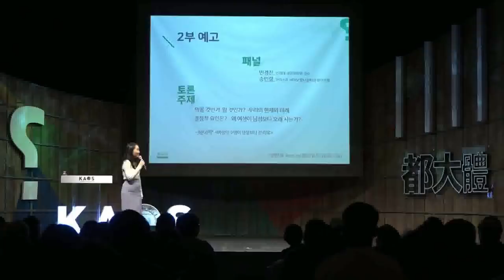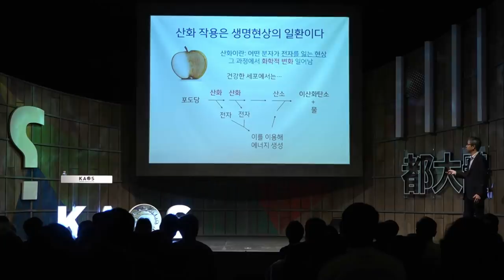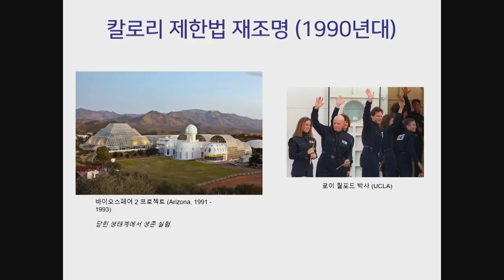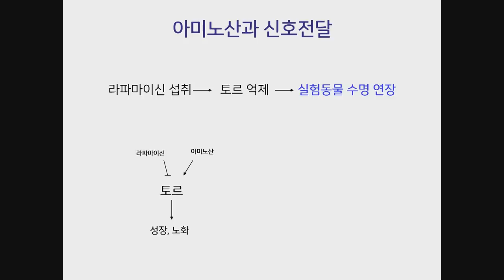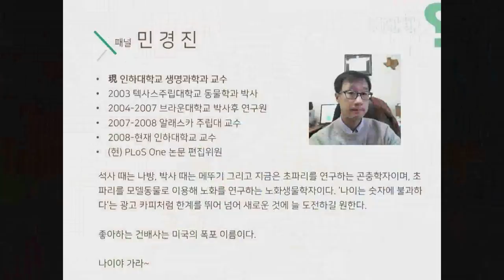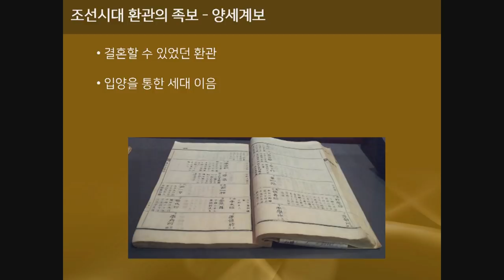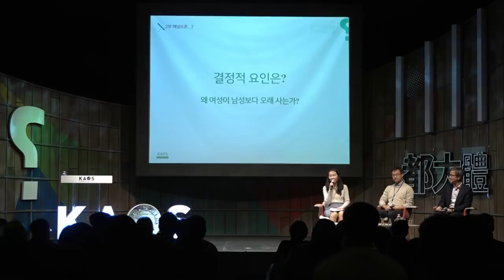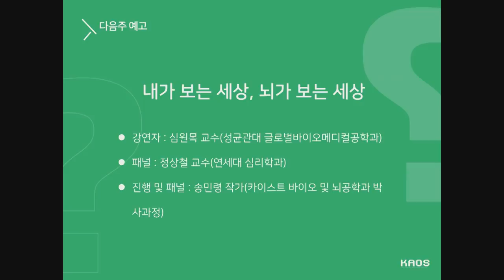[강연] 성장과 노화의 연결고리 _ by류형돈｜2019 가을 카오스강연 '도대체 都大體'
[강연] 성장과 노화의 연결고리 _류형돈｜2019 가을 카오스강연 '도대체 都大體'

◆연사: 류형돈 _뉴욕대 의대 세포생물학과 교수
◆패널: 민경진 _인하대 생명과학과 교수
◆모더레이터: 송민령 _카이스트 바이오 및 뇌공학과 박사과정

◆강연개요◆
체구가 작은 사람, 식사량이 적은 사람, 그리고 육식보다는 채식을 많이 하는 사람이 오래 산다는 이야기는 과학적인 근거가 있는 이야기일까? 인구 통계학적인 관점에서 시작해서 동물 영양학 실험, 호르몬 및 분자 생물학 연구, 그리고 진화론적인 관점에서 노화에 관한 사회적 통설을 다시 짚어본다. 여러 영양분 중에서도 특히 단백질을 구성하는 아미노산이 체구의 성장과 노화에 미치는 영향을 정리하면서 이를 기반으로 왜 체구가 작은 사람이 통계적으로 오래 사는지, 그리고 채식성 식단이 현대인의 건강에 왜 좋은지 그 원리를 알아본다

◆패널토의◆
1. 먹을 것인가, 말 것인가? - 우리의 현재와 미래
2. 결정적 요인은? - 왜 여성이 남성보다 오래 사는가?
   [3분 과학] 여성의 수명이 남성보다 긴 이유 (민경진 교수)